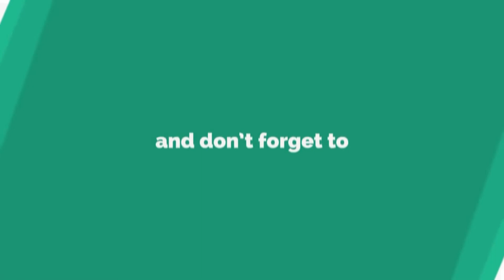Biwi ke Sath Ghar Ka Kam Krwana Kaisa? || Mufti Nazeer Ahmad Raza Qadri Al-Ashrafi